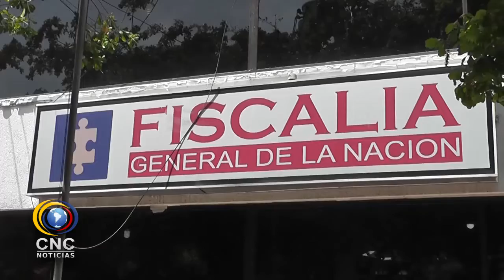FISCALÍA IMPUTÓ CARGOS A NUEVE HOMBRES QUE HABRÍAN ABUSADO SEXUALMENTE DE MENORES DE EDAD